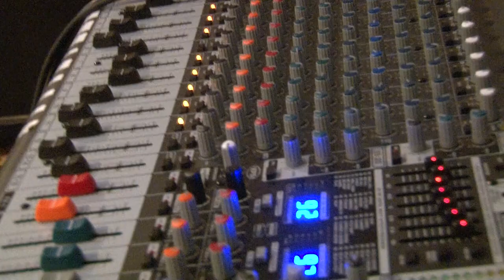Ell-oh-Ell - Livin' On Lunacy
A new music video of a fan favorite. Let us know what you think.